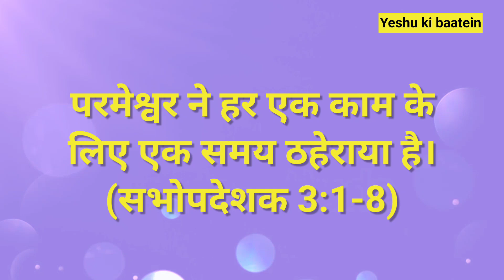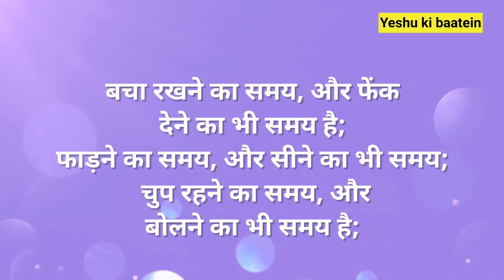Parmeshwar ne har ek kaam ke liye ek samay thaheraya hai | Hindi bible study | Bible message